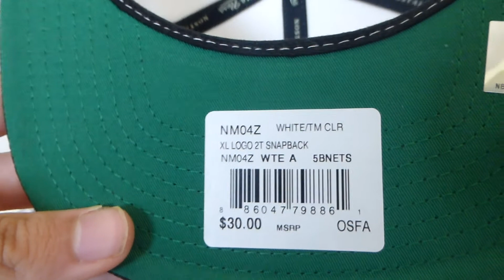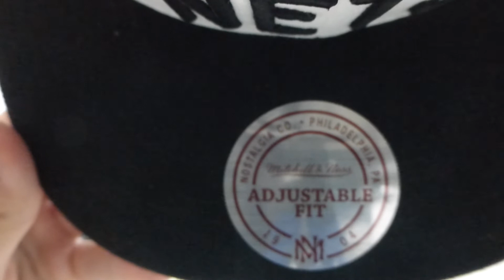Brooklyn Nets snapback hat Mitchell & Ness white - Unboxing